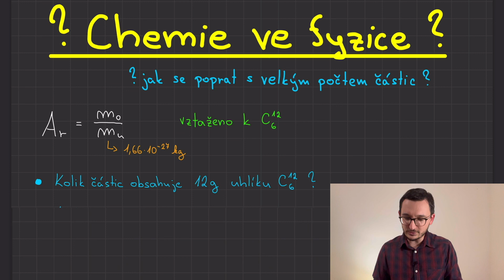Povídání o látkovém množství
Dalším problémem při “počítání s atomy a molekulami” je jejich obrovský počet.
Pojďme se společně podívat na to, jak se chemici s tímto problémem vypořádali.

KAPITOLY:
0:00 - Úvod
0:19 - Opakování relativní atomové hmotnosti
1:20 - Standard pro velký počet částic
3:10 - Látkové množství a Avogadrova konstanta